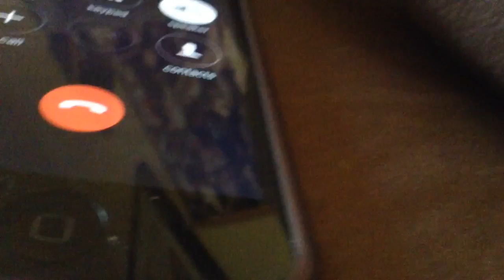Welcome to Car Time!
Got my iPod back, so I'm back! Jk no one missed me. Literally NO ONE.